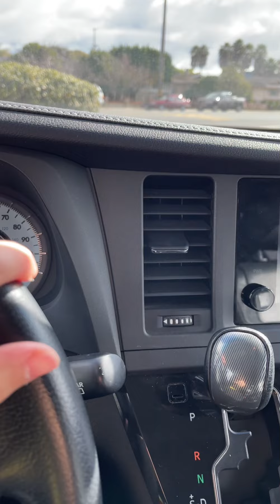Samantha recibió un reconocimiento Wow |Vlog de una ama de casa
Accessorios de
    “FATIMA10”